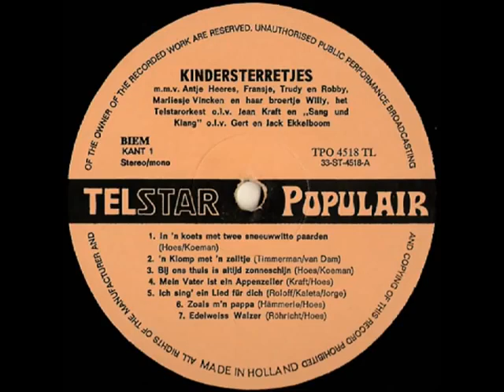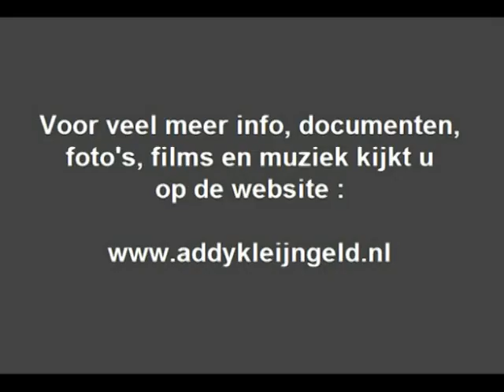Robby - Ich sing ein lied für dich ( 1970 )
Het succes van Heintje, onder aanvoering van zijn ontdekker, componist en manager Addy Kleijngeld, was ongekend, dat bracht velen ertoe een graantje mee te pikken, zo bracht Jan ( Johnny ) Hoes ook vele platen uit met dat repertoire.

Talrijke opnamen van ( o.a. ) Willy, Fransje, Antje, Pietje, Kareltje, Marliesje en Trudy zagen het daglicht.

In 1970 bracht Hoes een LP op de markt met een aantal opnamen van genoemde zangertjes en zangeresjes en op die plaat stond ook ene Robby, dat is dan ook gelijk het enige wat we van hem weten.

Hij zong een compositie van Addy Kleijngeld, dat door Heintje al de hitparade's was ingezongen in 1969, de uitvoering van "Ich sing ein lied für dich" is hiervan geplaatst, gezongen dus door Robby ( zie foto )

Of het tot één van de mooiste uitvoeringen gerekend kan worden, blijft nog even de vraag ...

Ons inziens klinkt het wat "kreupel".

Tekst : Wolfgang Rollf / Johannes Jorge
Muziek : Günther Kaleta ( = Addy Kleijngeld )

Afkomstig van de LP : "Johnny Hoes presenteert - Kindersterretjes !"

Uitgave : TELSTAR grammofoonplaten

Plaatnummer : TPO 4518 TL A ( zie hoes + label )

Orkestleiding : Jean Kraft

Produktie : Jan ( Johnny ) Hoes